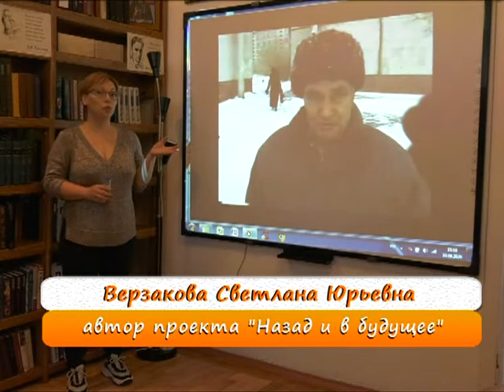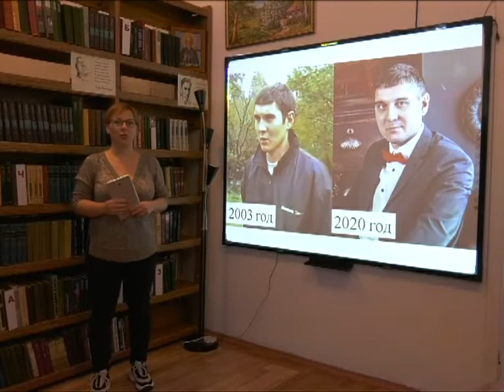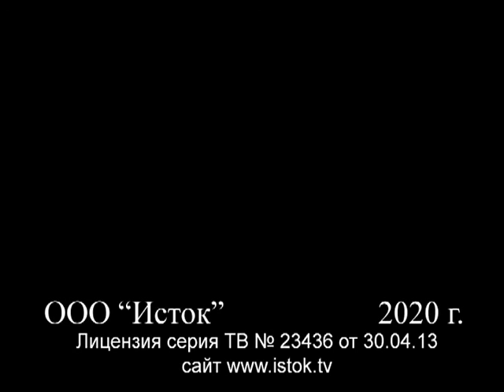Назад и в будущее Выпуск 4 Спорт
Главный герой программы - Алексей Юрьевич Незговоров, в 2003 году тренер по футболу, в 2020 начальник отдела физической культуры и спорта Искитимского района.